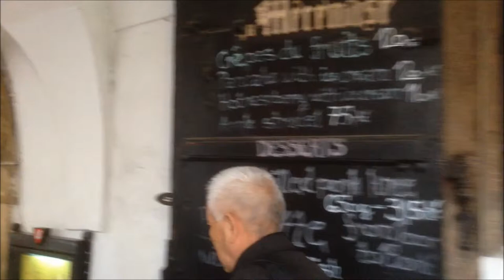Things to do in Old Town Square, Prague, Czech Republic.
Old Town Square is a historic square in the Old Town quarter of Prague in the Czech Republic at 50°5′14″N 14°25′17″ECoordinates: 50°5′14″N 14°25′17″E.
Located between Wenceslas Square and the Charles Bridge, Prague's Old Town Square is often bursting at the seams with tourists in the summer. Featuring various architectural styles including the gothic Týn Church and baroque St. Nicholas Church, the square is an oasis for travelers wearied by Prague's narrow streets. Among many churches, tourists may find the Astronomical Clock on this square, while the tower at the Old Town Hall offers a panoramic view of Old Town shop.
The square's center is home to a statue of religious reformer Jan Hus, who for his beliefs was burned at the stake in Constance. The statue known as the Jan Hus Memorial was erected on July 6, 1915 to mark the 500th anniversary of his death. The square is also home to a memorial to martyrs (including Jan Jesenius and Maxmilián Hošťálek) beheaded on that spot after the Battle of White Mountain. Twenty-seven crosses mark the pavement in their honour. While the installation date of these crosses is uncertain, a nearby plaque which lists the names of all 27 victims dates from 1911.
On November 3, 1918, a Marian Column that had erected in the square shortly after the Thirty Years' War was demolished in celebration of independence from the Habsburg empire.